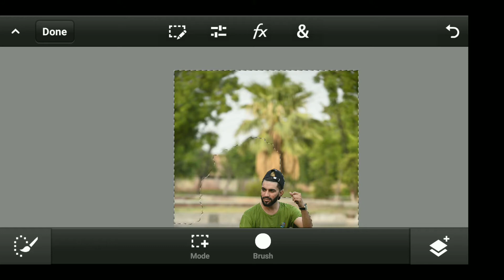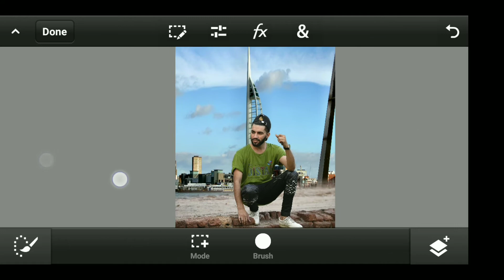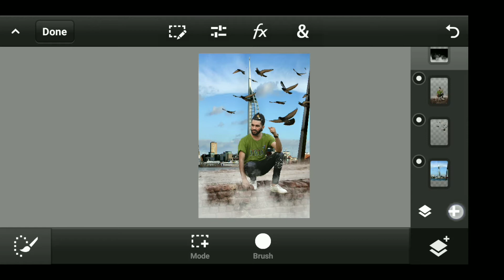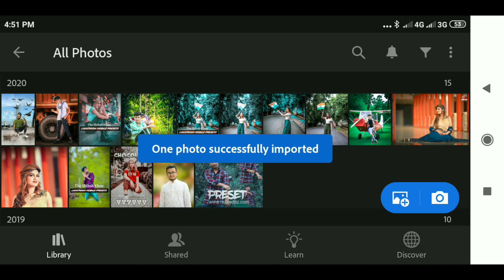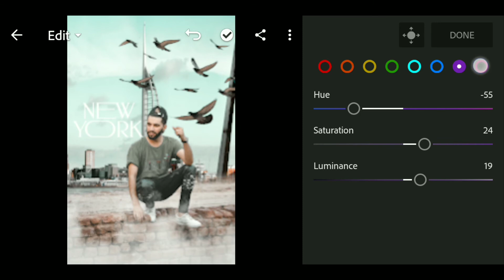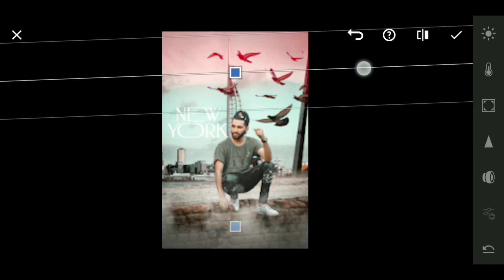New York photo editing in ps touch || Ps touch manipulation like Vijay mahar || Haji Newton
This videos showing to How To Edit New York photo editing in ps touch  || Ps touch manipulation like Vijay mahar ||  Haji Newton

HI friends,  i am md shihab mozumder..and today i am back in long day latter.. i will show you how to creat new video..i hope i have a brought a smile😊